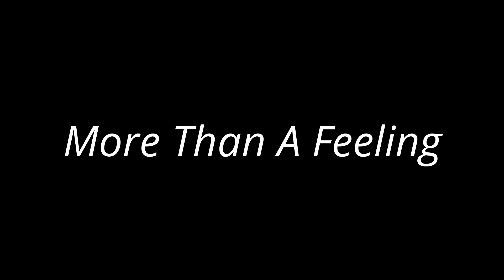Boston - Louisville Palace - 5/22/17 - More Than A Feeling